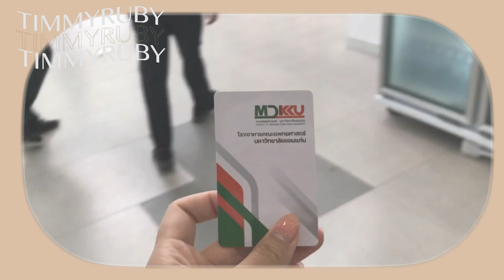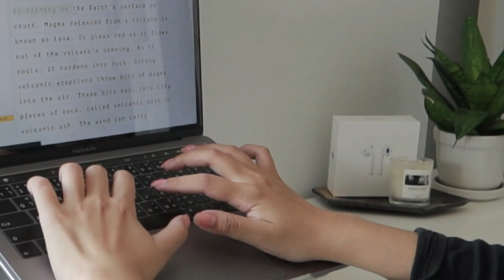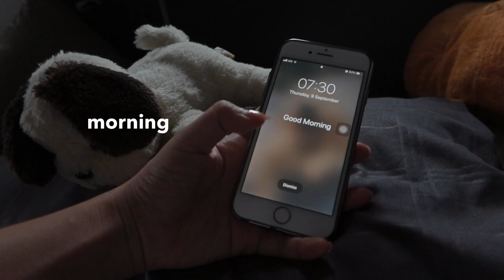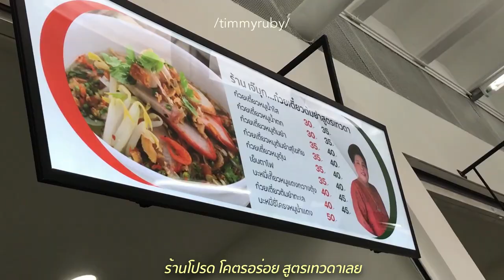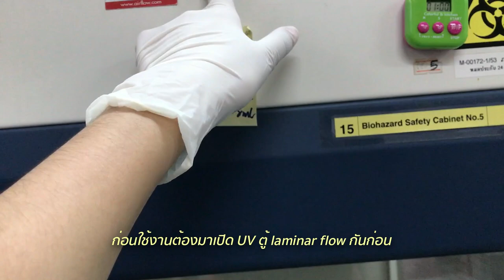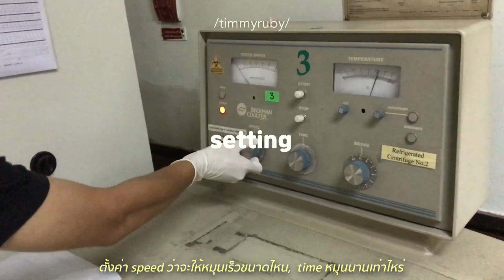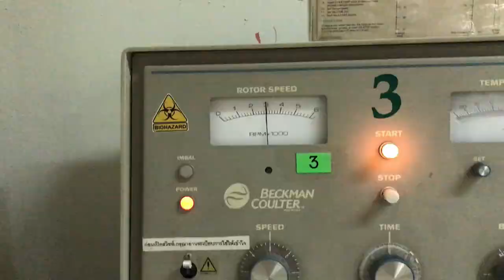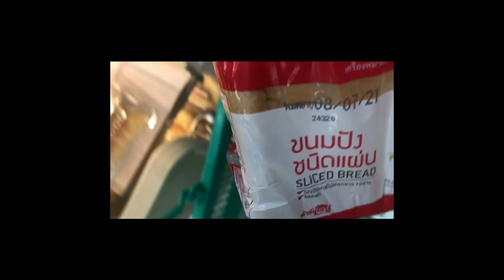uni vlog🥼 1 วัน ทำแลป 🧪ที่คณะแพทย์ มข, แกะพัสดุ Laptop stand 📦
☆ ส่วนลด 20% จาก Lention ใช้ code “ TILS20" หรือจะคลิกตรงนิ 👉🏼 :🔗
thank you so much! 🤍

🌿 Film & Edited by TIMMYRUBY